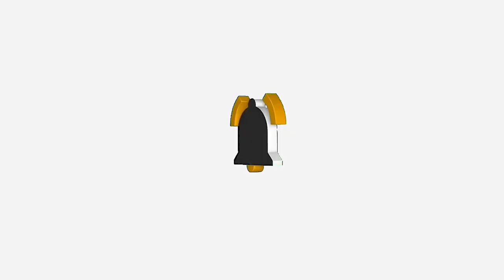TRYING BYS LIP LINER FOR THE FIRST TIME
DAZZLE ME CONCEALER
DAZZLE ME LOOSE POWDER
O.TWO.O ULTRA STAY LOLEPOP LIPSTICK
O.TWO.O BOUNCE BLUSH
O.TWO.O MASCARA SET
O.TWO.O EYELINER STAMP
BYS EYELINER

MORE ITEMS/ PRODUCTS ❣️

✅TOP EARNING GAME APPS 2023 ✅💸💸💸💸
 TOP 1
 Rainbow Game

 TOP 2
 HEARTS GAME

❤️ COMMENT this in every video ❤️